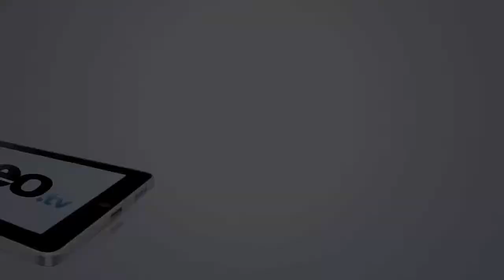Ecuador: The Avenue of Volcanoes [IGEO TV]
The Avenue of the Volcanoes is a journey through the center of Ecuador, following the Pan-American Highway tour. It is called like this because of the many volcanoes that straddle in a straight line from north to south through this beautiful country. . There are more than 70 volcanoes along 300 km. The most representative are the following:

- Sangay Volcano: it has 5230 m of height. Sangay National Park has 586 species of animals and 3000 species of plants.

- Chimborazo Volcano: its height is 6310 m. It is considered the highest volcano and mountain of Ecuador and the volcano with the farthest crater from the center of the Earth. It has a Forest Reserve with the same name.

- Tungurahua Volcano: It has 5016 m of height. It is one of the most active volcanoes in Ecuador. The city of Baños is located on its slopes, and it is famous for its hot springs. The volcano is located inside the Sangay National Park.

- Cotopaxi Volcano: its height is 5943 m. It is the second highest and active volcano in Ecuador. It is famous for the perfect symmetry of its cone. It is inside the Cotopaxi National Park.

- Pichincha Volcano: its height is 4794 m. Quito, the capital city from Ecuador, is located on the slopes of this volcano. The smoke columns are always visible from the city.

- Cayambe Volcano: it has 5790 m of height. It houses the Cayambe-Coca Ecological Reserve. At 4600 m is located the Ruales-Oleas-Berges refuge.

- Reventador Volcano: its height is 3562 m. In 2002, it began a new eruption activity stage. It is one of the most active volcanoes from the recent history of the Ecuadorian volcanic arc.